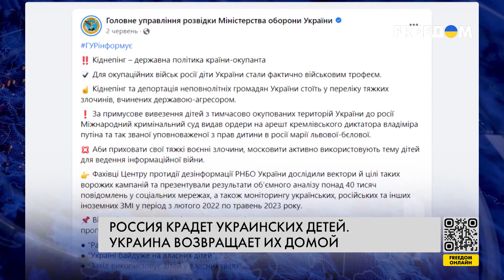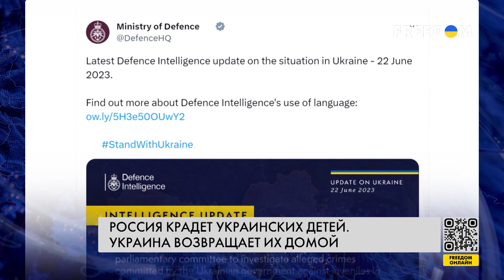❗️ ❗️ Преступления против детей. РФ депортирует несовершеннолетних украинцев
В Украину вернули незаконно вывезенных в Россию детей — 6-летнего Рената и 10-летнюю Варвару. Их мать, боевого медика, вернули во время большого обмена в октябре 2022 года, сообщили  в Офисе президента. 700 тысяч украинских детей из Украины сейчас находятся на территории России. Об этом официально заявил председатель комитета Совета Федерации по международным делам Григорий Карасин. Некоторые дети попали на территорию РФ вместе с родителями, а воспитанники детских домов – вместе с педагогами. Но чаще всего несовершеннолетних украинцев вывозят в Крым, РФ или Беларусь якобы на "оздоровление" или на отдых в лагерях. О депортации детей как очередном военном преступлении Кремля — в материале.